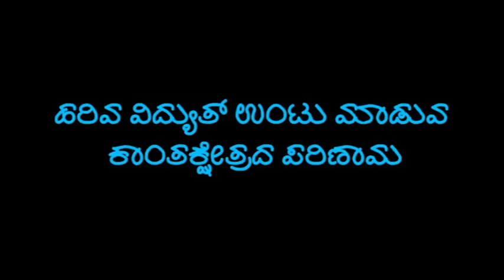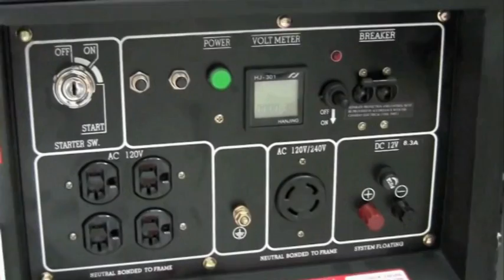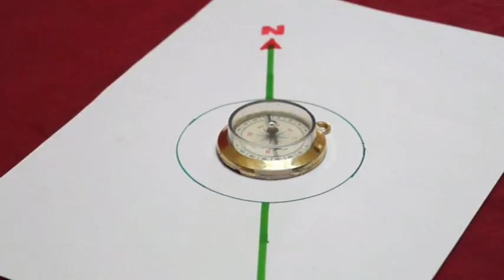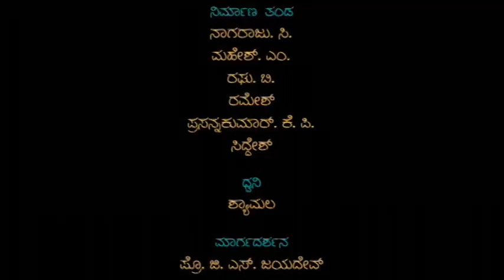Magnetism Part- 4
Deenabandhu Teacher Center created educational film on Magnetism Part-4 Supported by ORACLE, USA